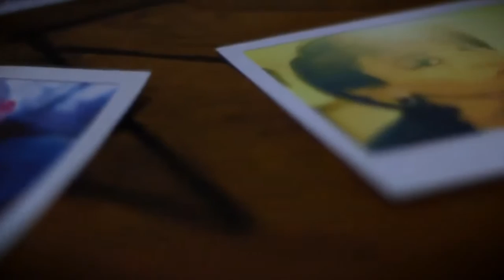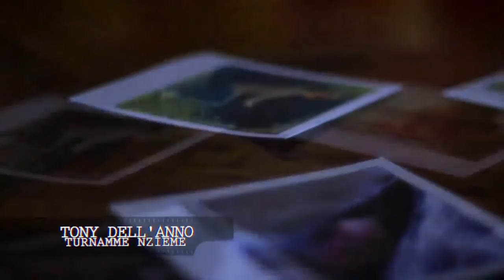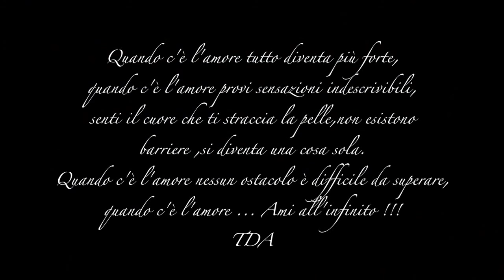Tony Dell'Anno - Turnamme Nzieme (Official Video)